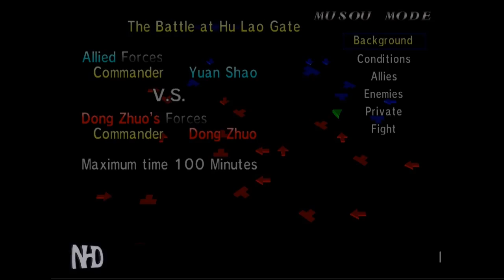Let's Play Dynasty Warriors 2 Zhang Fei (Shu) The Battle at Hu Lao Gate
From this game onward, the player chooses a playable character general, and plays through a number of levels representing particular conflicts in the time of the three kingdoms,
eventually defeating both of the other kingdoms and becoming the ruler of a unified China.
However this game is not a one-on-one fighting game like the original Dynasty Warriors, but a beat 'em up hack and slash fighting game
in full 3D, similar in genre to Fighting Force.
Dynasty Warriors is now in the beat 'em up genre, Dynasty Warriors 2 allowed players the freedom to roam to any point within the limits of the current stage being played.

This game was the first to introduce Free Mode and Musou Mode to the series.
The Free Mode allowed the player to replay any missions that they have already completed in Musou Mode.
The Musou Mode is the character's main story, where you play as the officer until the kingdom you are fighting for has unified China.